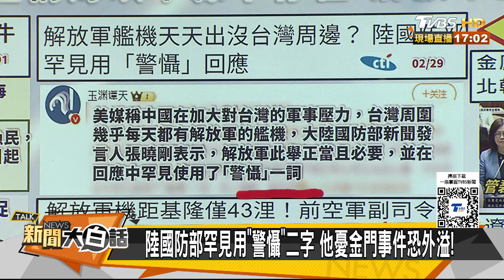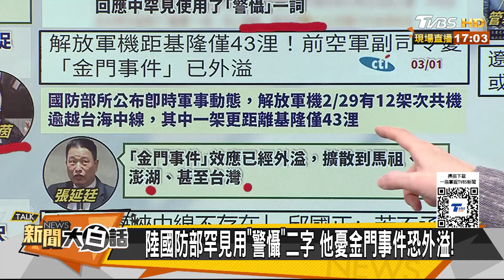陸海警逼近金門五白公尺了？陸開建二艘十萬噸核子航母？ 新聞大白話@tvbstalk 20240301